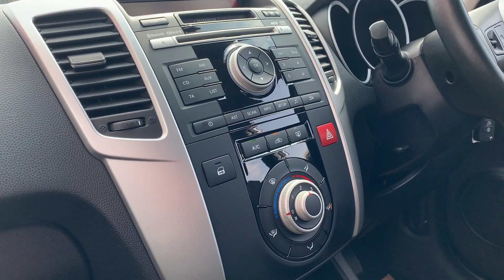Kia Venga MW64MDV